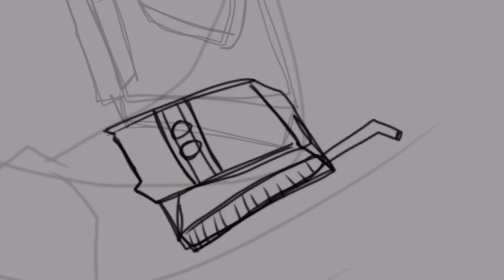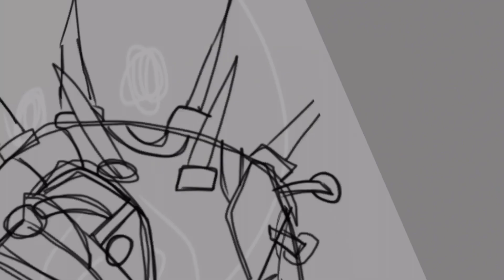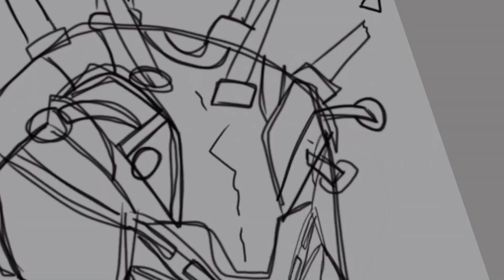Optimus VS Transit SPEEDPAINT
This took waaaaaayy too long to make 😅